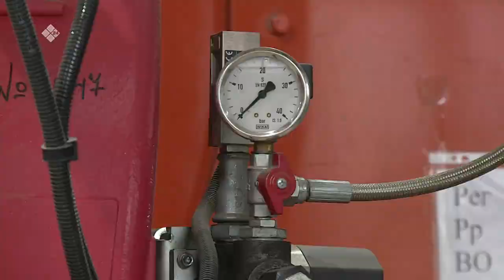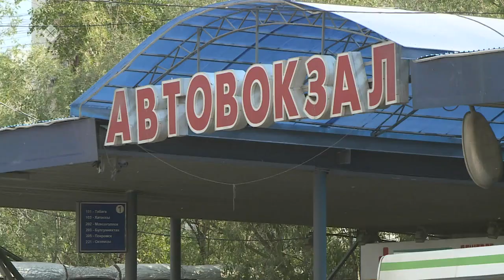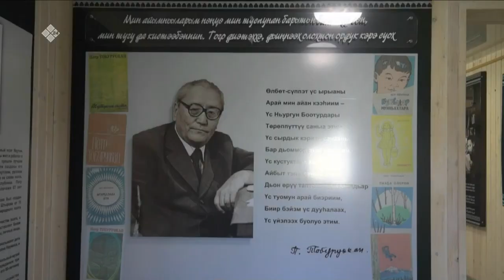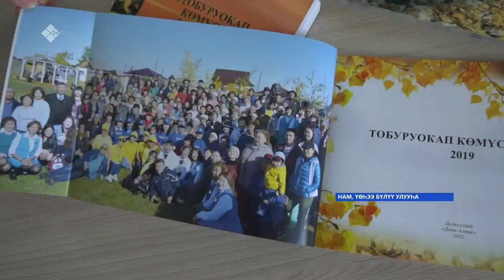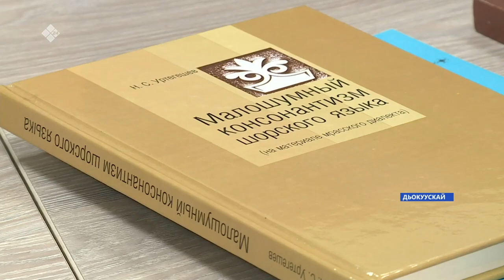«Саха сирэ» информационнай биэрии. Атырдьах ыйа 30 күнэ 13:30ч